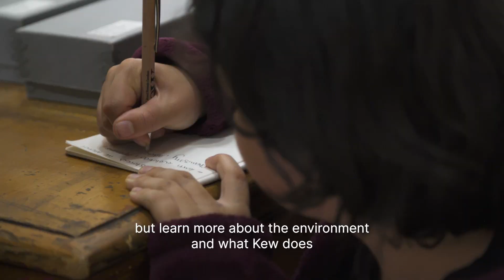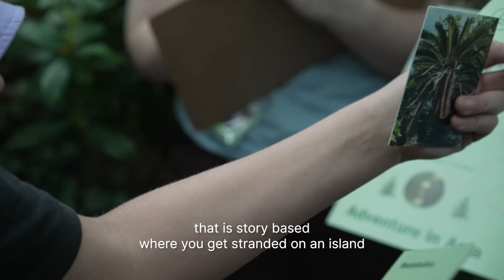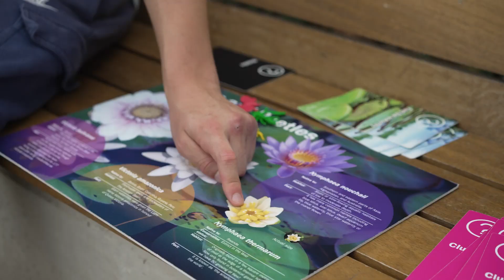Meaningful Volunteering at Kew Gardens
The Youth Explainer Programme is Kew Gardens’ flagship youth programme, offering young people between the ages of 14-17 the opportunity to volunteer in the Gardens in a science communication role, engaging members of the public Kew science, conservation and its plant collections through their personally designed educational games.